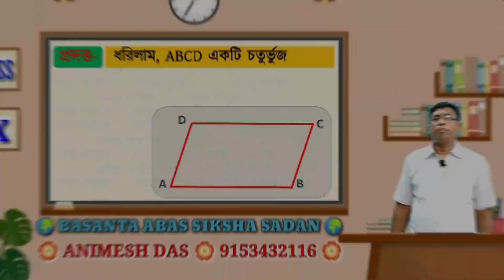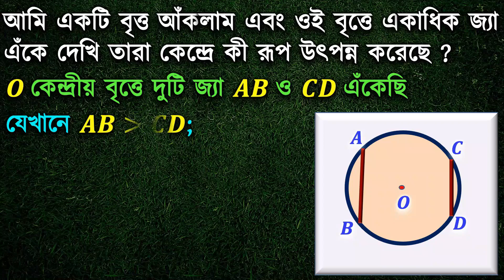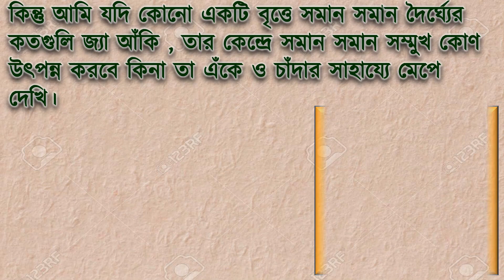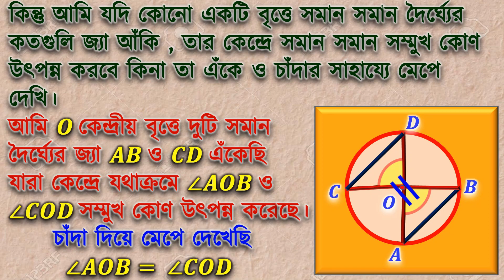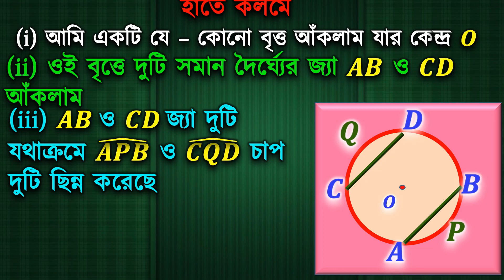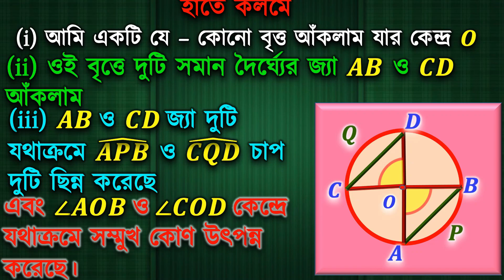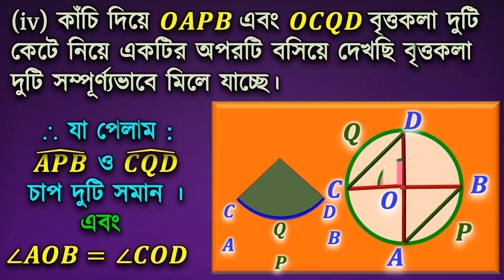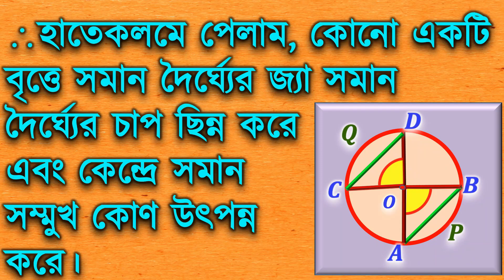CLASS 10 |THEOREMS RELATED TO CIRCLE | IDEA FRONT ANGLE BY EQUAL CHORD | ARYABHATTA | ANIMESH DAS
Theorems Related to Circle - Idea related to Circle front angle by equal chord- Chapter-3- Class X
Animesh Das M.COM (HONS ACCT) D.L.ED, B.ED
H.M. - Basanta Abas Siksha Sadan
MY SCHOOL LOCATION
আর্যভট্ট চ্যানেল
 দশম শ্রেণির ছাত্রছাত্রীদের জন্য প্রয়োজঅনীয় ।
এই চ্যানেলের মুখ্য উদ্দেশ্যগুলি হল-
(১) দশম শ্রেণির পাঠ্যপুস্তকের প্রতিটি অধ্যায়ের পুঙ্খানুপুঙ্খ আলোচনা।
(২) বীজগণিত, পাটিগণিত, উপপাদ্য, পরিমিতি, ত্রিকোণোমিতি, সম্পাদ্য -প্রতিটি অধ্যায়ের উপর ধারাবাহিকভাবে প্রকাশিত হবে।
(৩) এমন সহজভাবে আলোচনা করা হয়েছে যে মন দিয়ে ভিডিওটি প্রথম থেকে শেষ পর্যন্ত শুনলে  সহজে ছাত্রছাত্রীরা বুঝতে পারবে।
(৪) সমস্ত ছাত্রছাত্রীদের  অঙ্ক ভীতি দূর করাই চ্যানেলটির মুখ্য উদ্দেশ্য।
(৫) মাধ্যমিকের কোন কোন অঙ্ক গুরুত্বপূর্ণ তা টেস্ট পরীক্ষার পরে জানানো হবে।
(৬) যদি  ছাত্রছাত্রীর কোনো অঙ্ক বুঝতে অসুবিধা হয়, তবে 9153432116 ফোন নম্বরে জানাবে এবং  ভিডিও-র মাধ্যমে তা প্রকাশ করা হবে।
(৭) ছাত্রছাত্রীরা প্রতিটি ভিডিও থাম্বন্যালে দেওয়া পরপর নাম্বার অনুযায়ী দেখতে পাবে।
(৮) তোমাদের গণিত বইয়ের প্রতিটি সংক্ষিপ্ত প্রশ্ন (MCQ, T/F, BLANKS, SAQ)-এর ভিডিয়োর মাধ্যমে পাবে।(এক্ষেত্রেও থাম্বন্যালে নাম্বারিং করা থাকবে)
(৯) কোনো ছাত্রছাত্রীর মন্তব্য থাকলে তা ফোনের মাধ্যমা বা commend box-এ জানাতে পারবে।
(১০) আর শেষে বলি, মাধ্যমিকের অঙ্ক এখন খুব সহজ।
Listen ad-free with YouTube Premium
Song
Fight Dance-Fesliyan Studios
Artist
David Fesliyan
Album
Single
AdRev for a 3rd Party; LatinAutor, AdRev Publishing, and 5 music rights societies
basanta abas